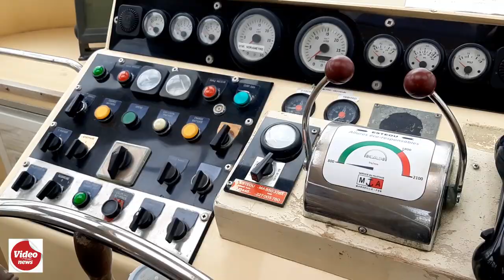Pilotină din Franța pentru navigația pe Canalul Sulina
Un videoreportaj realizat de: Ovidiu Amălinei